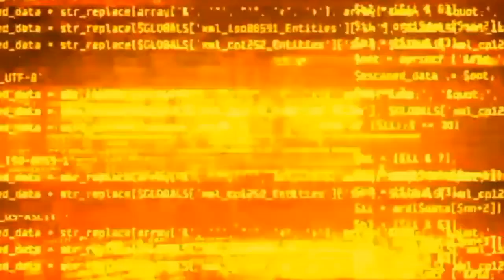AMV /get out alive /murder drones Ep 8/Glamrock_mangle2